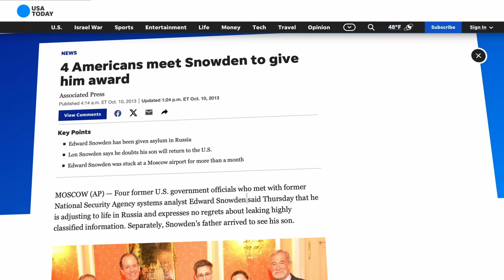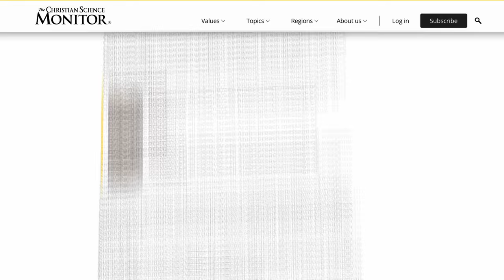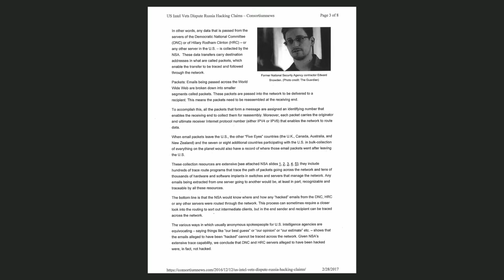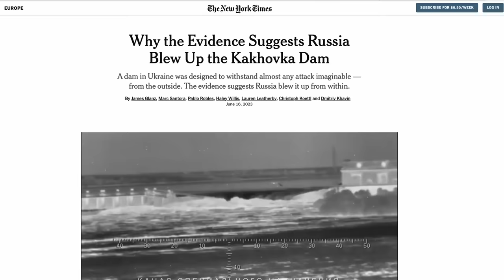«росіянам немає сенсу це робити».Хто такий Рей Макговерн?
Рей Макговерн - колишній співробітник Центрального розвідувального управління США, політичний активіст.
Має ступінь магістра з відзнакою з російської мови, літератури та історії, який отримав у Фордхемському університеті.
З 1963 по 1990 рік Макговерн служив офіцером піхоти/розвідки армії США та працював в аналітичному відділі з питань радянської зовнішньої політики.
Після виходу на пенсію він почав коментувати питання розвідки та зовнішньої політики, зокрема, для російських телеканалів RT та Sputnik News, що фінансуються російським урядом.